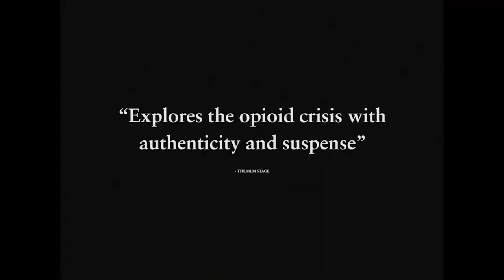🎥 CASTLE IN THE GROUND (2019) | Movie Trailer | Full HD | 1080p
After the untimely death of his mother, a teenager befriends his charismatic but troubled next-door neighbor and becomes embroiled in a world of addiction and violence just as the opioid epidemic takes hold of their small town.
Director: Joey Klein
Writer: Joey Klein
Stars: Imogen Poots, Alex Wolff, Neve Campbell